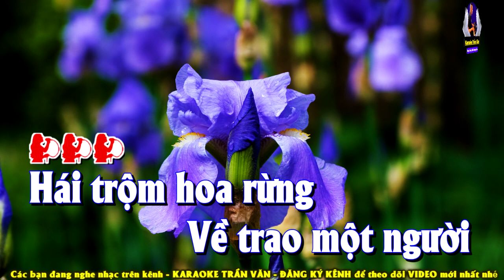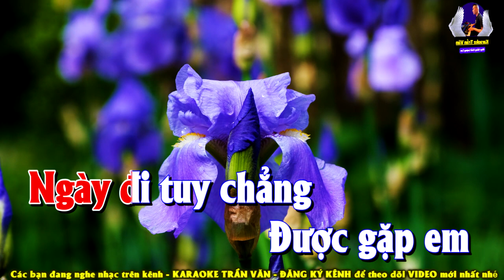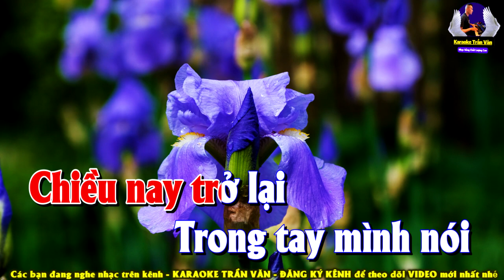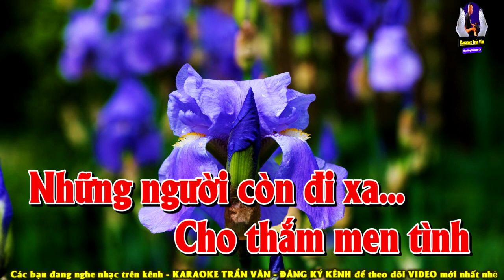Karaoke Hái Trộm Hoa Rừng Tông Nữ ➤ Nhạc Sống Trần Văn